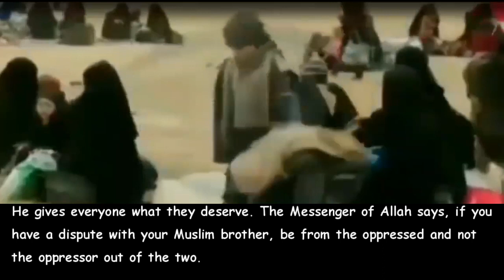Sheikh Ebu Ubeyde: Oppression